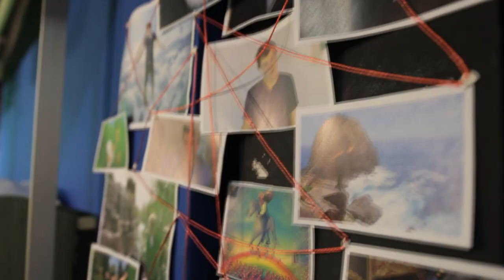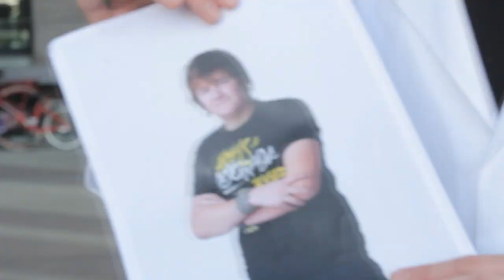De Waarheid achter Bardo Ellens.